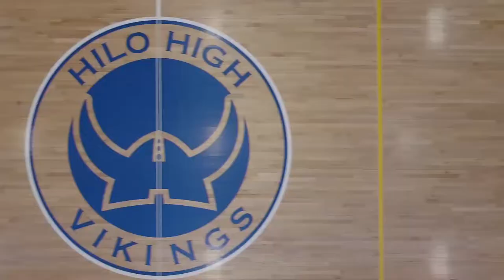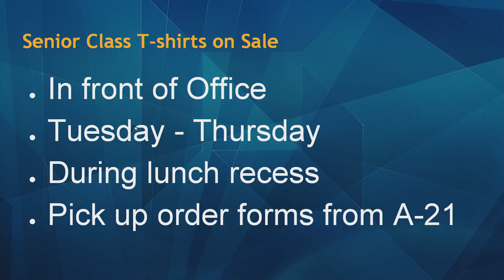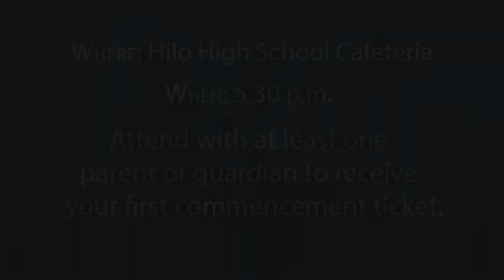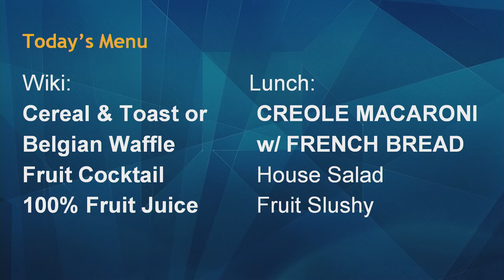09/05/2018 KVIKS Bulletin